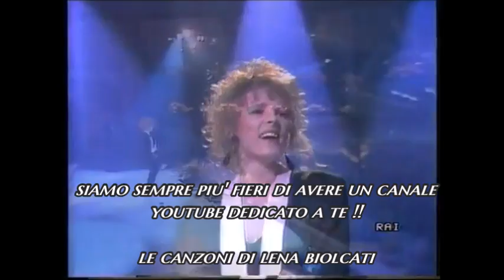Lena Biolcati - SANREMO 87 (Con i vostri Commenti)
Lena Biolcati a Sanremo 1987 con  VITA MIA .